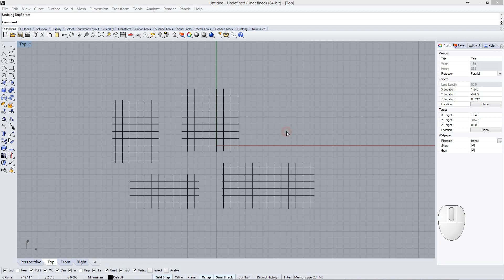Convert hatches to border line in Rhinoceros